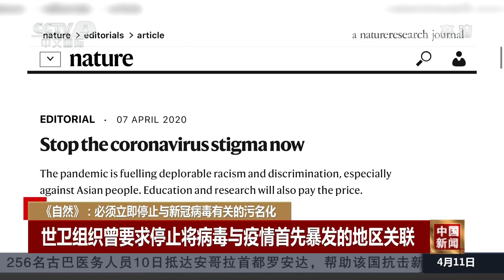[中国新闻] 《自然》：必须立即停止与新冠病毒有关的污名化 | 新冠肺炎疫情报道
■□更多CCTV中文国际精彩节目官方高清■□